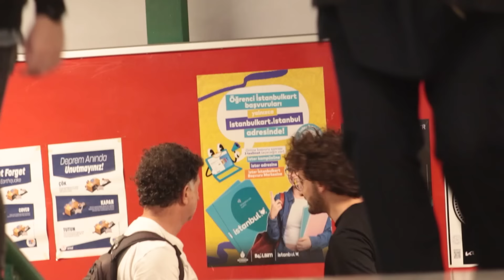ÜNİVERSİTE AÇILIŞ ŞAKALARI #3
Üniversitelerin ilk haftalarında kampüste insanları trollemeye çalıştık. Çok keyifli ve eğlenceliydi. Hepinize iyi seyirler...

Funk Retro Music by Infraction